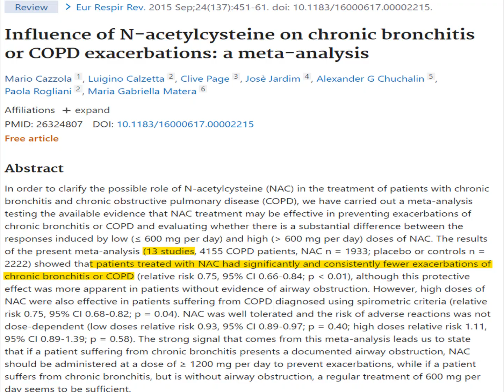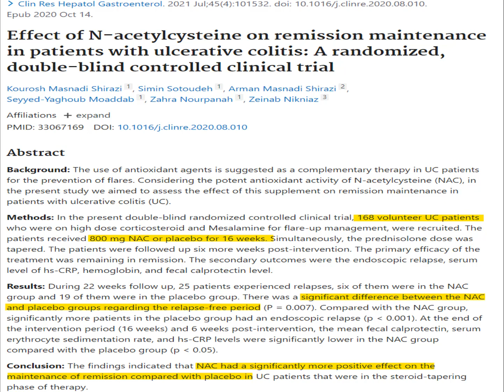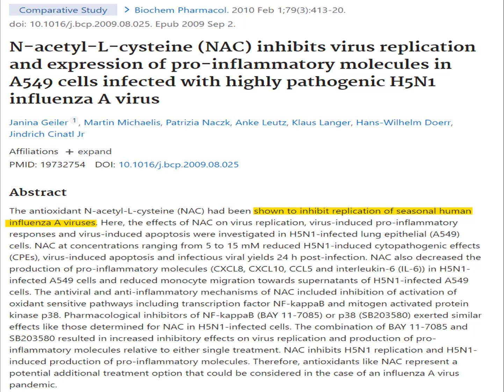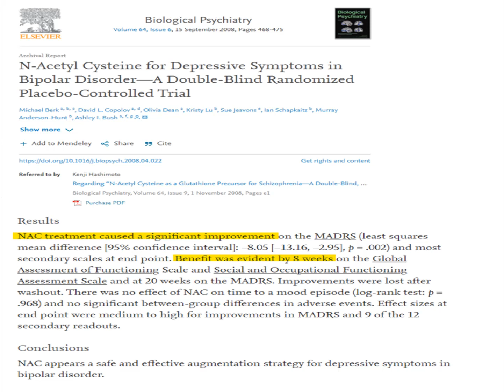NAC Supplements: 7 Lesser Known Benefits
N- Acetylcysteine (NAC) can raise glutathione levels and help with acetaminophen (Tylenol) overdose. But what else does it do? Here are 7 little-known health benefits of NAC supplements most people do not know about.

🔴 🔴Things I like & use:
🔴🔴 🔴Things used to make this video:
1 Lot’s of work
2 This video editing software
3 This Microphone